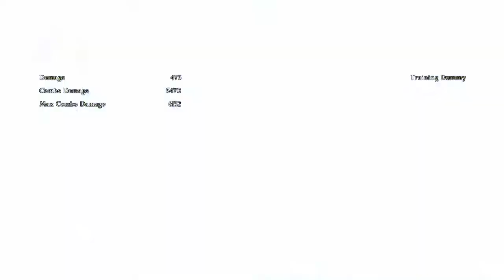GBVS:Lancelot Combo Video